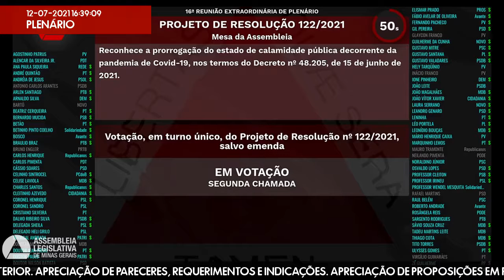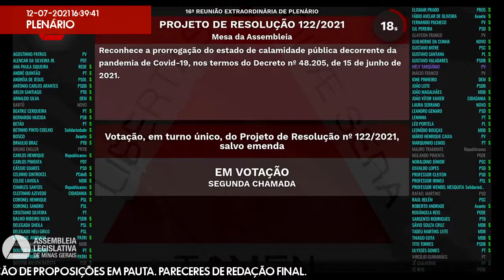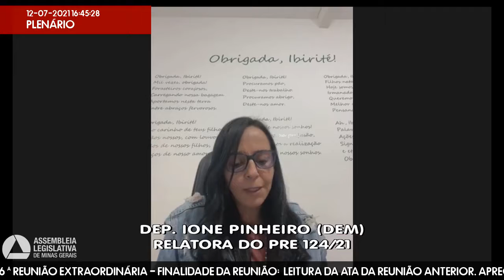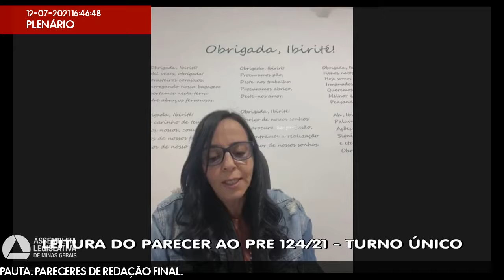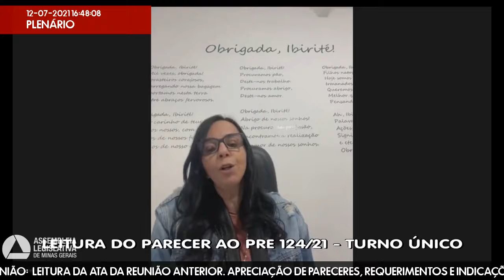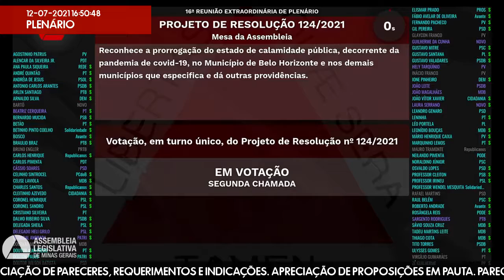12/07/2021 16:00 - 16ª Reunião Extraordinária